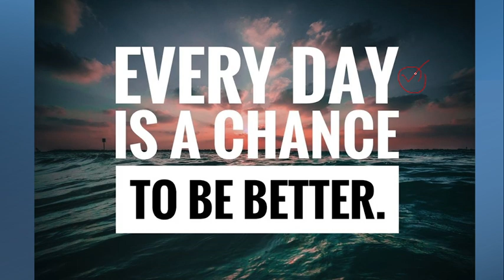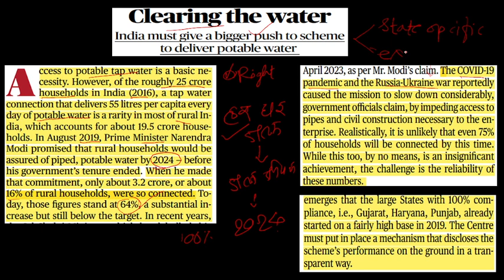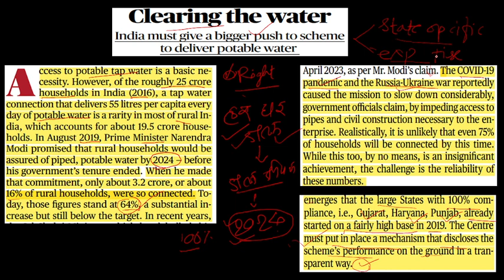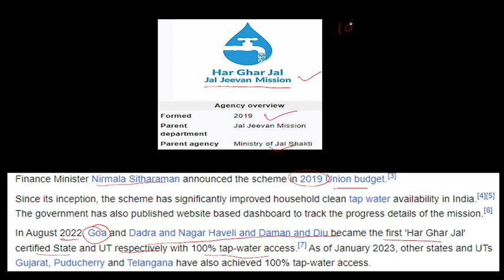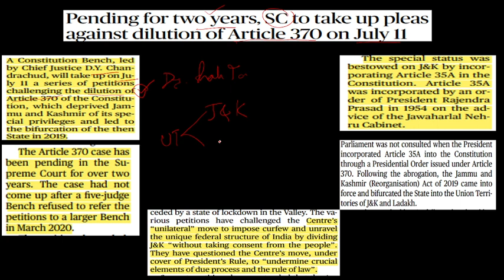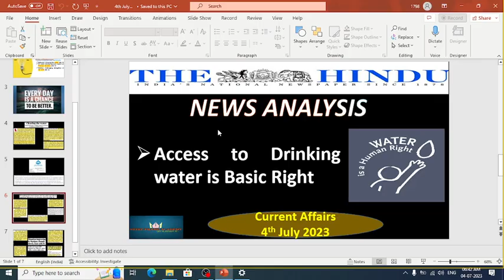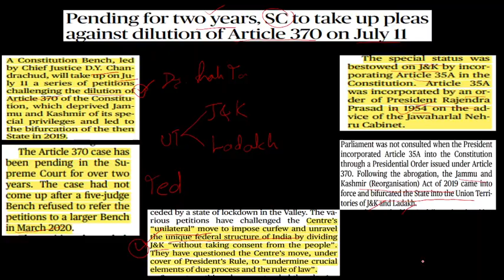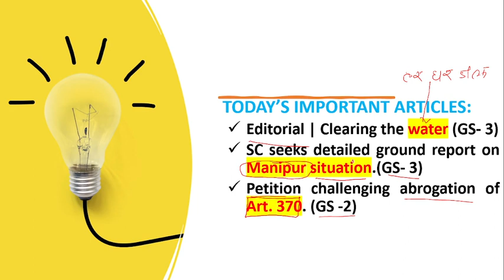4th JULY | THE HINDU IN HINDI | current affairs today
4th July Daily News Analysis
editorial analysis
chalu ghadamodi,
mpsc, upsc, saralsva, talathi exam.
how to read the hindu newspaper
todays hindu editorial
Todays The hindu analysis